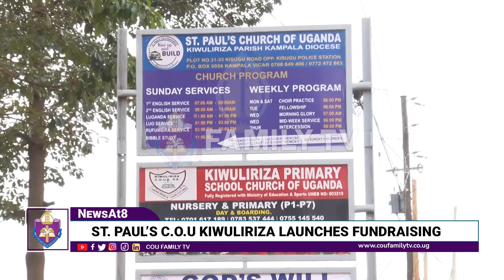St. Paul’s Church Of Uganda Kiwuliriza launched the fundraising of the construction.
Addressing the media, the Vicar of the church, Reverend Christopher Onyiti said that the current church building has limited space to accommodate large numbers of Christians which has forced them to hold five services.

According to Patrick Olong, the chairperson of the Church Building Committee says the project is planned on four phases of which they have completed the first phase which cost about 300million shillings leaving.